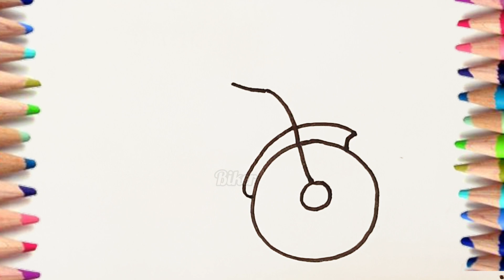HOW... to.. DRAWing A " Bicycle " step by step || Drawing Lessons ♧♧ For Kids, Toddler.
My friend , if you like this video , you can help grow The channel .
📢 Rate the video , like , i will be happy and it will help the development of the channel .
💡Write a comment or ask me a question about my video . I will be more than happy to Answer you .
I WISH YOU HAVE A LONG LIFE And Happy life. lovedraw_StepbyStep ToddlerDraw_@3D_R